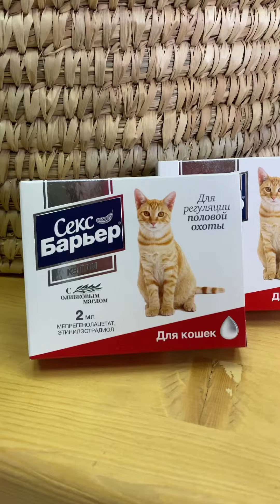А у вашей кошки есть всё из этого списка?